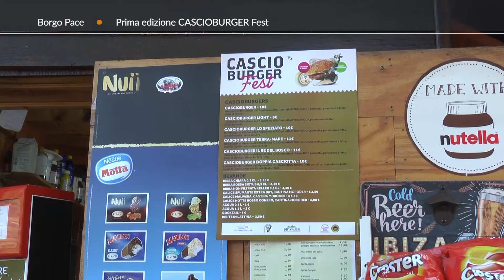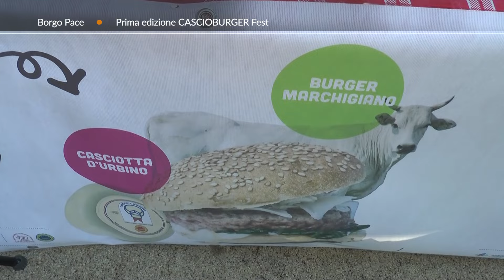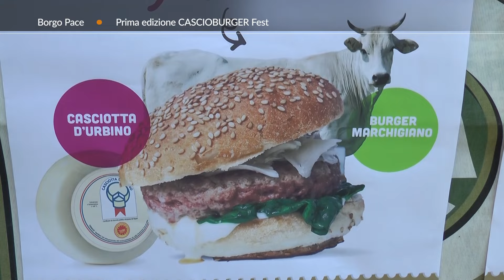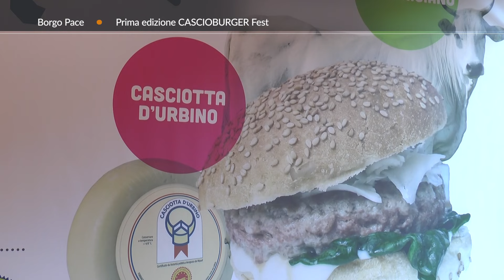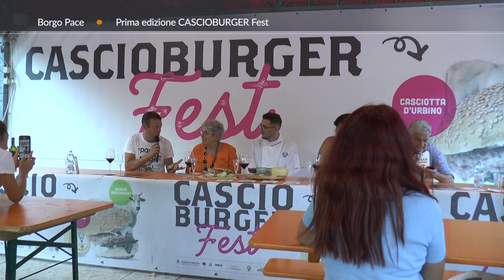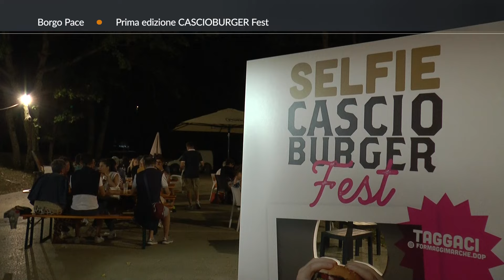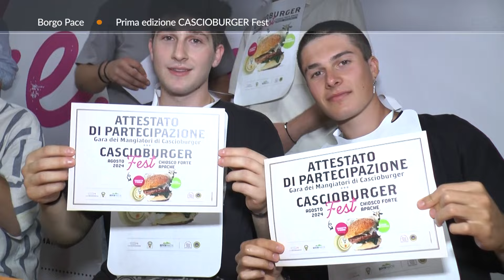Roto TVRS Borgo Pace prima edizione "Cascio Burger Fest"